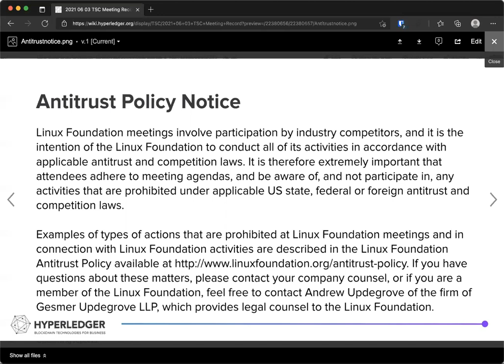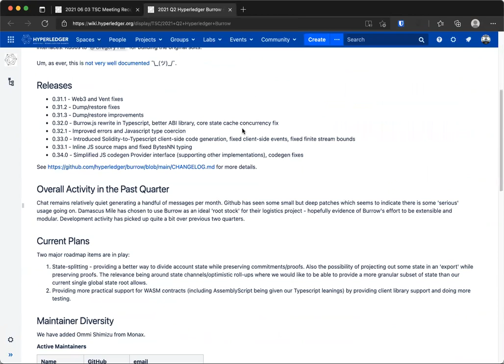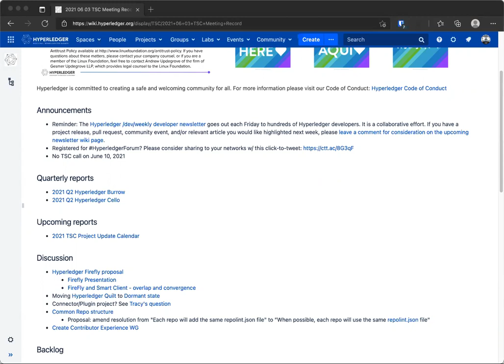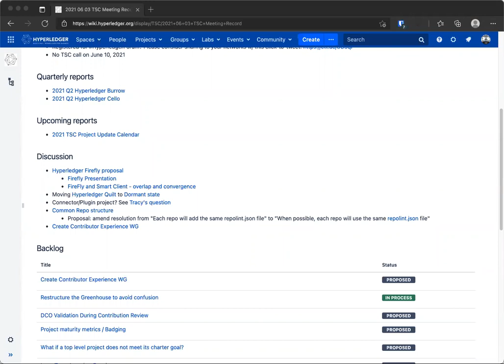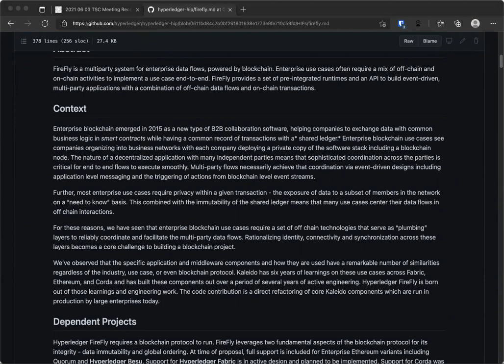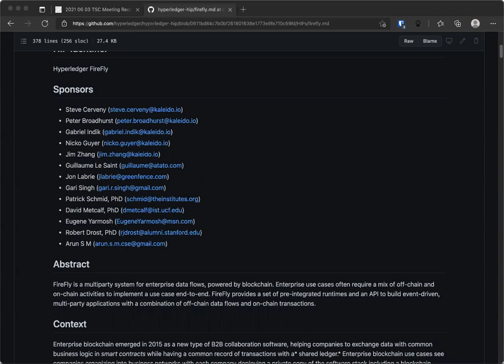2021 06 03 TSC Meeting